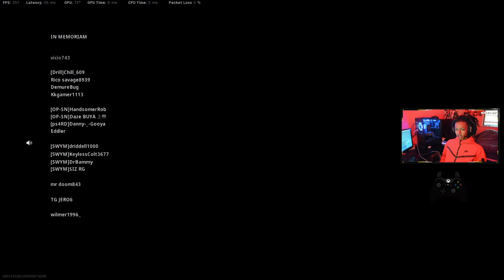youtube video #-8lCsD0oGsw